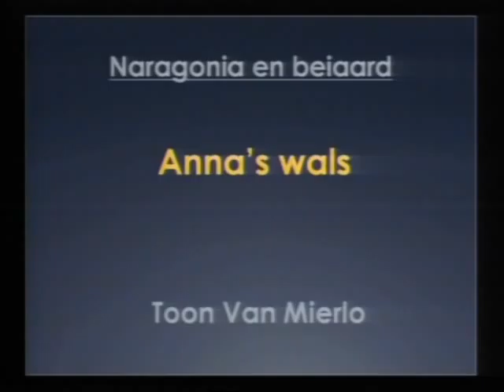Bells Ball - folk on carillon: Anna's wals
Carilloneur Jan Verheyen and folkband Naragonia play together in the tower of the Sint-Quintinuskathedraal in Hasselt (august 2011)